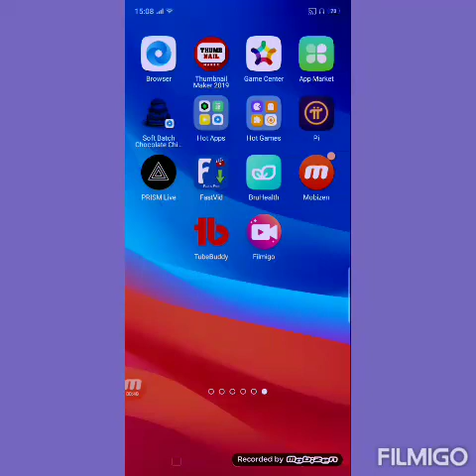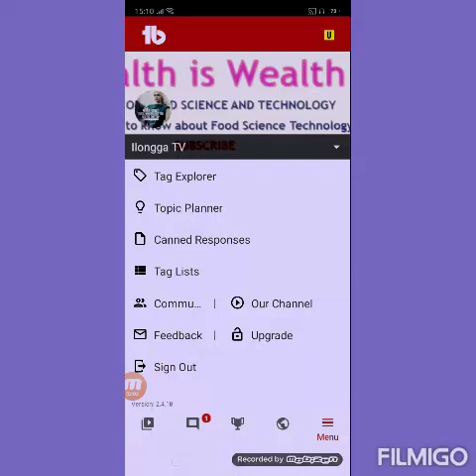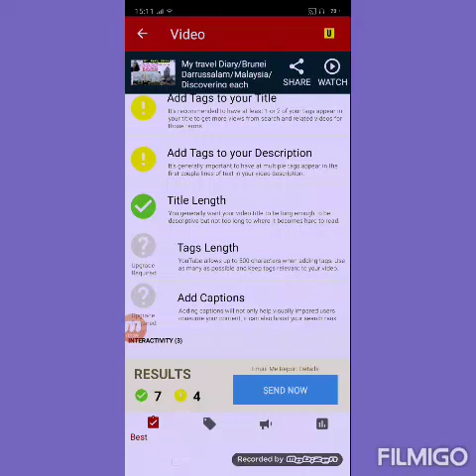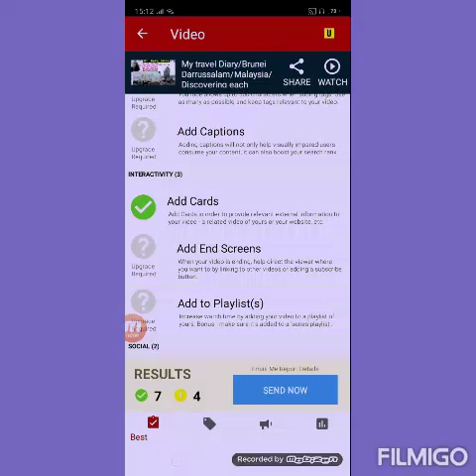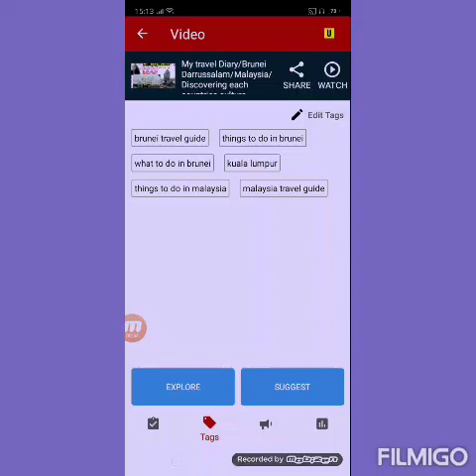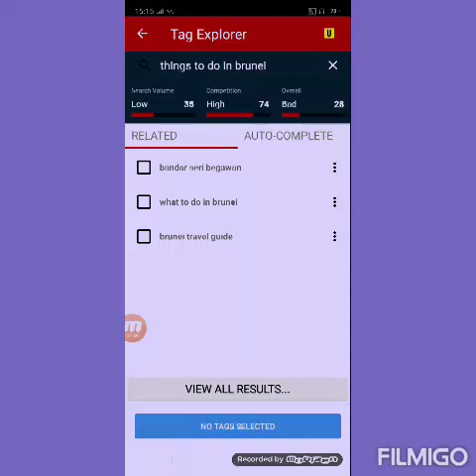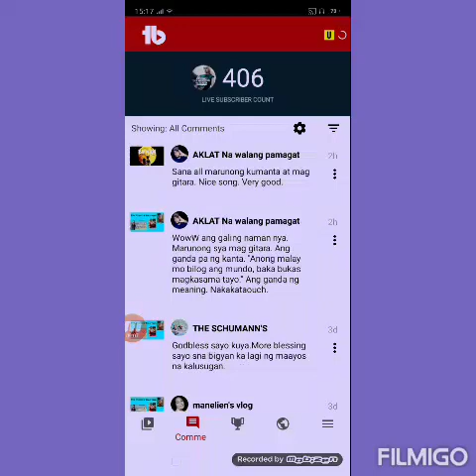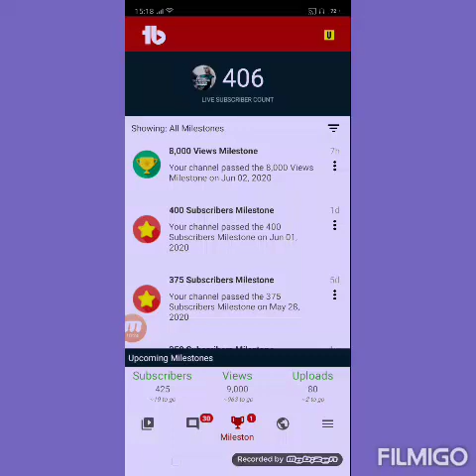Paano padamihin ang Views at Subscribers gamit lang ang isang mobile application!/Tubebuddy tutorial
Sa pamamagitan ng isang mobile application which is the tubebuddy pwede natin maimprove ang ating video at mapadami ang ating views at subscribers.